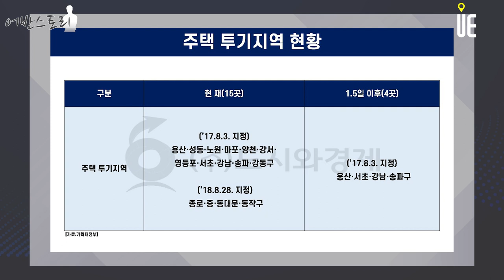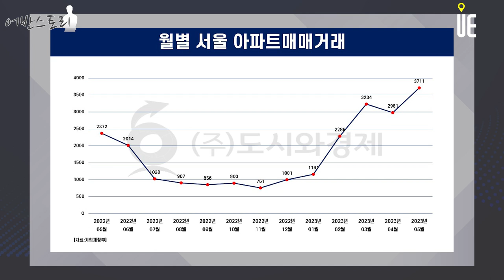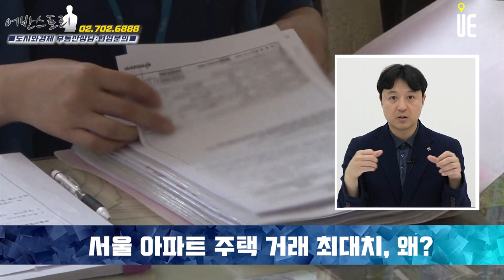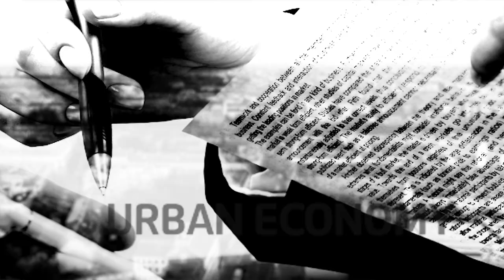서울 아파트 주택 거래에서 외지인 거래비중↑실수요보다는 투자수요에 가깝다 [어반스토리]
23일 한국부동산원의 월별 아파트 매입자 거주지별 매매거래 현황
지난 5월 서울 아파트 매매거래 3711건 중 외지인이 매수한 거래는 925건(24.9%)

거래량으로는 2021년 7월(930건) 이후 1년10개월 만에 최대치를 기록

올해 1월 29.1%, 2월 25.2%, 3월 25.0%, 4월 24.7%, 5월 24.9%로 25% 안팎 유지